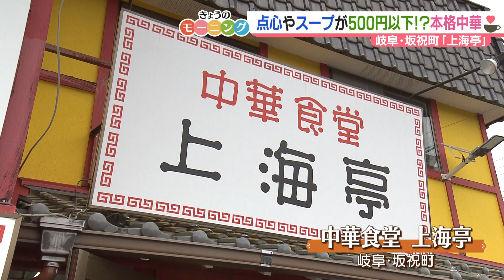中華料理店でお得なモーニング【東海３県・モーニングにメ～ロメロ！】Collection No.３８４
岐阜県 坂祝町にある「中華食堂 上海亭」。

こちらは、店名の通り、中華料理が自慢。なんと、モーニングでも中華が堪能できると、いま話題になっています。

運ばれてきたのは中華モーニングです。
ふたを開けると３種類の点心が！「肉まん」や「中華風蒸しパン」に、オーナーのイチオシ「ちまき風シュウマイ」。もち米を醤油で味付けしています。

さらに、おかゆや煮物など、６種類の小鉢がついてきます。混ぜて食べる、豆腐スープもおいしいですよ。

本格中華がドリンク代込み、480円で楽しめます。

■取材先
中華食堂 上海亭
住　　所：岐阜県加茂郡坂祝町酒倉2000-10
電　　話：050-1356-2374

定 休 日：火曜

紹介したモーニング：【中華モーニング】480円（ドリンク代込み）